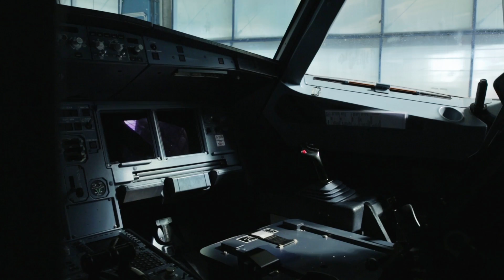Czech Airlines 2013 in pictures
České aerolinie 2013 v obrazech